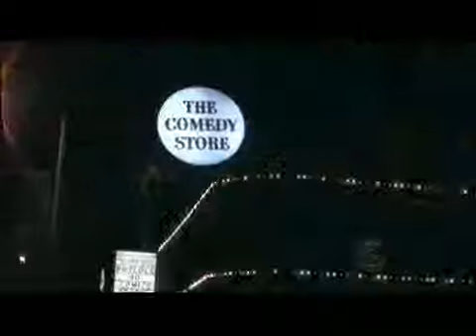Craig Ferguson 3 8 12A Late Late Show beginning